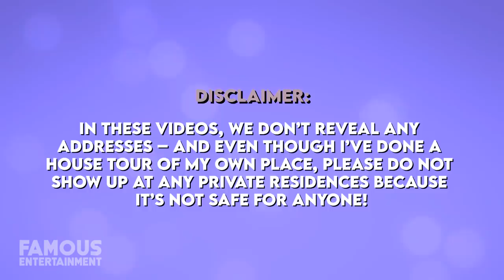Kelly Clarkson | House Tour | New $5.4 Million Toluca Lake Mansion & More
In July 2021, Kelly Clarkson made a fresh start amid her divorce and snagged a new $5.4 million mansion in Toluca Lake, Los Angeles for herself and her kids. The purchase of her traditional, white-shingled estate came after finally selling her opulent lakefront palace in Tennessee after 4 years on the market, while she was still trying to sell her marital mansion in Encino as well. Today we’ll be looking at Kelly’s properties, including her current, 5000 square foot home which is nothing short of picturesque.